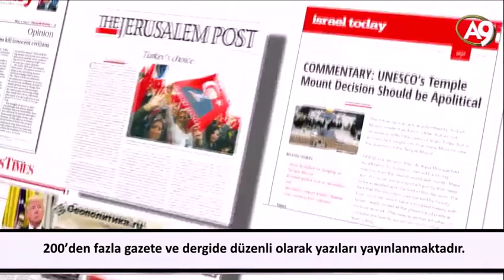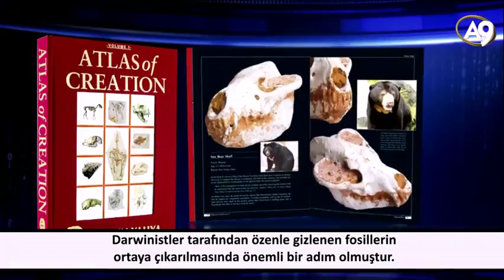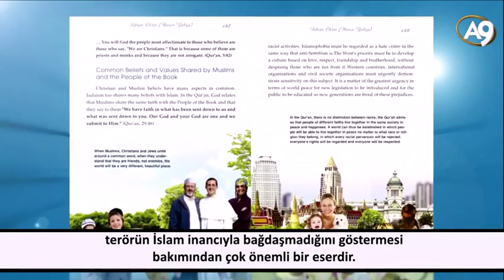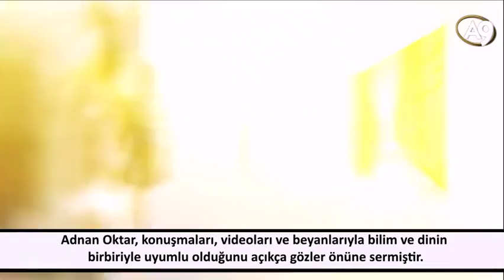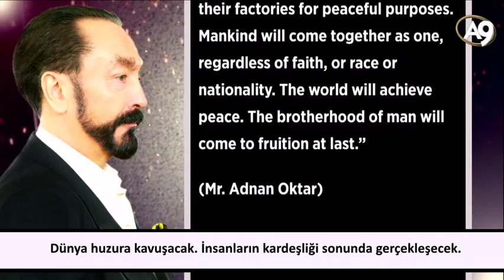Adnan Oktar Kimdir? Dünya Çapında Faaliyetleri